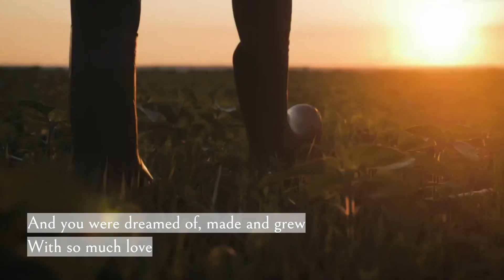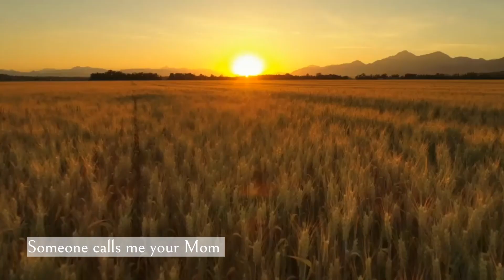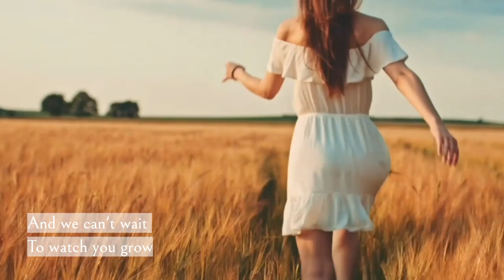Kelly Ann Wilson - Grow (Lyric Video)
“Out here, the corn grows in fields
To put food on the table…”

For Addison

Video by Kelly Ann Wilson with FlexClip

Grow - Written & Performed by Kelly Ann Wilson